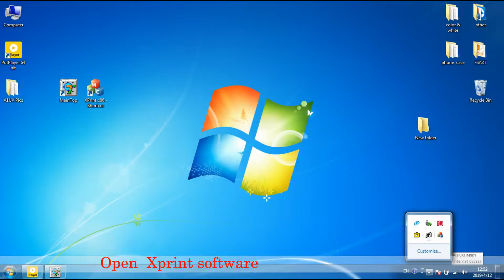5.7 How to set up "print whole white and color"